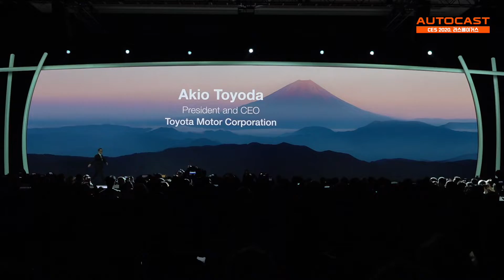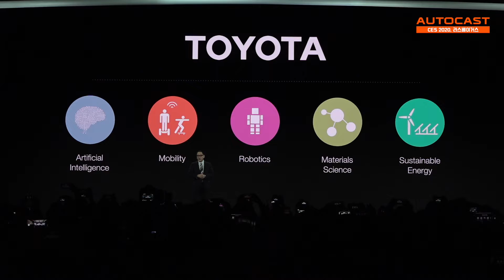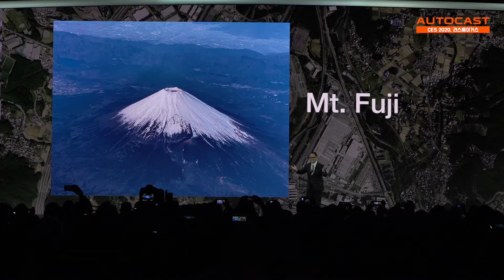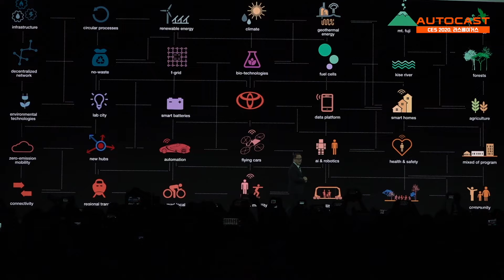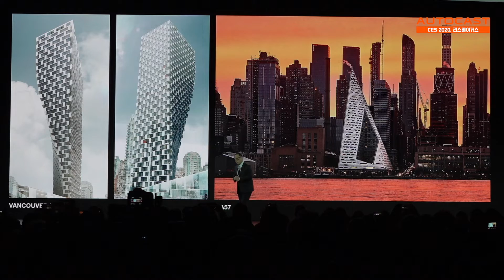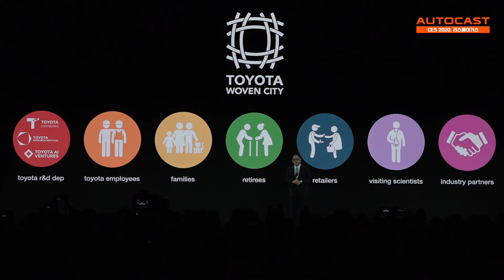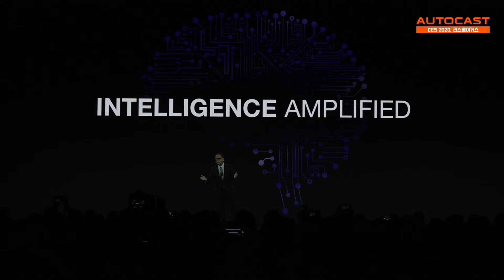[CES] 토요타가 발표한 미래 기술 실증 도시 '우븐 시티', Woven City by TOYOTA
토요타자동차가 CES에서 도시건설을 발표했습니다. 일본 후지산 인근의 토요타 공장 70만 제곱미터를 활용해 자율주행, 로봇, 인공지능, 수소 등 토요타의 기술을 실증하는 공간을 만든다고 합니다.

CES의 발표 내용을 처음부터 끝까지 편집 없이 올립니다. 번역을 넣지 못해 죄송하지만 그림만 보더라도 상당히 이해할 수 있는 내용입니다.

누군가 자막 만들어주셔도... 감사히 받겠습니다 ^^